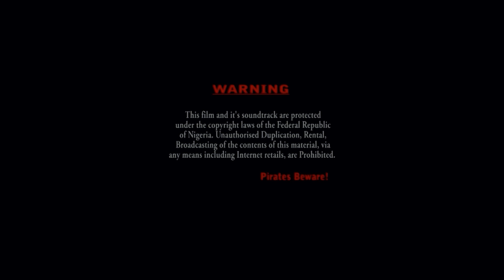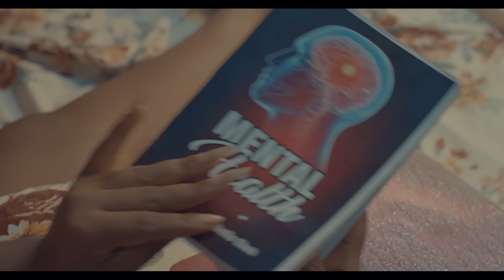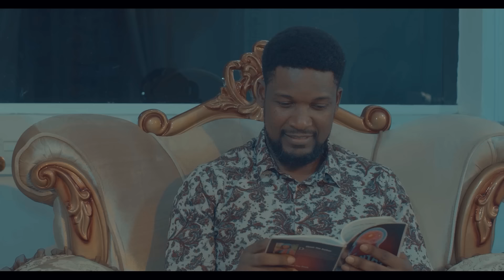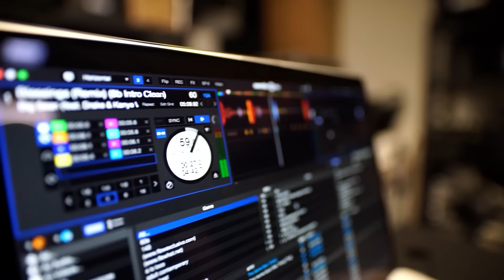MON MARI OBSÉDÉ - VOUS NE REGRETTEREZ PAS D'AVOIR REGARDÉ CE NOUVEAU FILM ROMANTIQUE - Film Nigeria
Un film nigérian en français avec: Wole Ojo, Chichi Ngonadi, Precious Nwafor

fGjZXrAQ9S